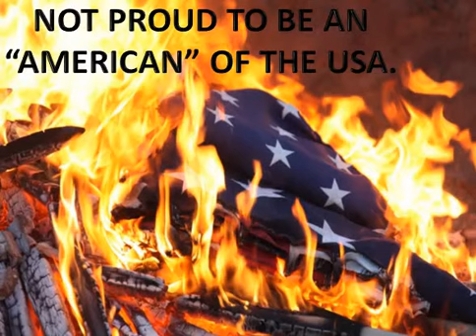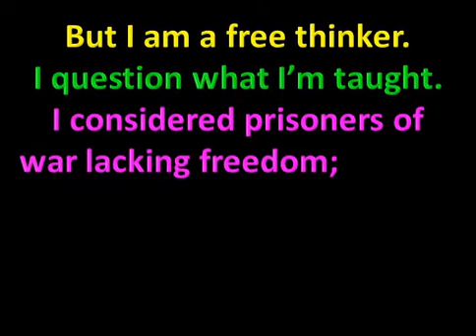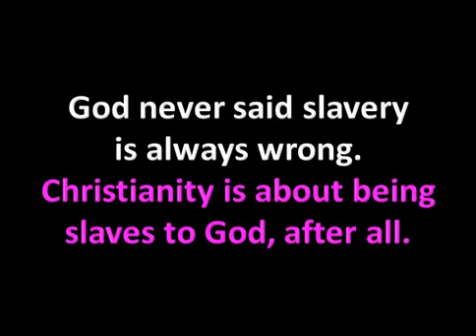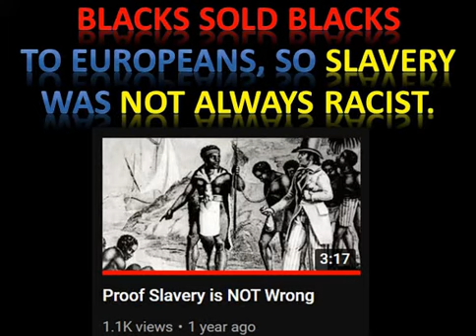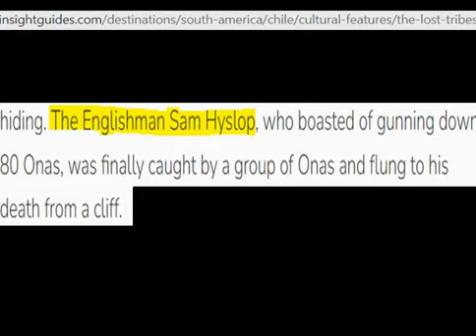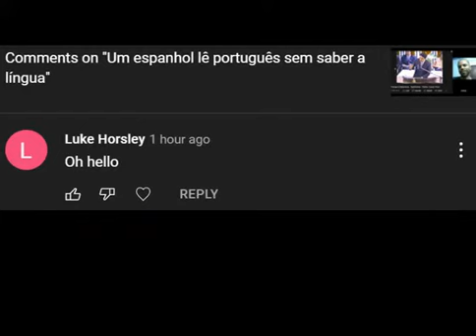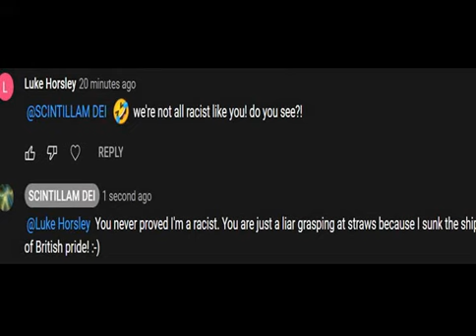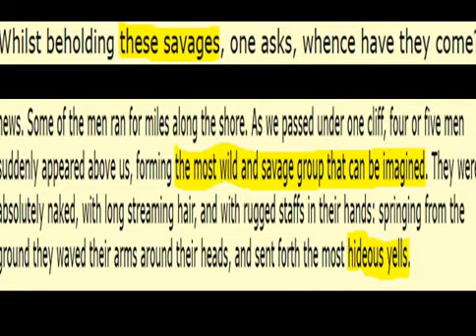The British Empire Was NOT The Biggest { Part 9 }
Slavery talk and more. I begin dealing with the false accusation that the Spanish Empire committed genocide, which only the gullible and ignorant or liars would maintain.